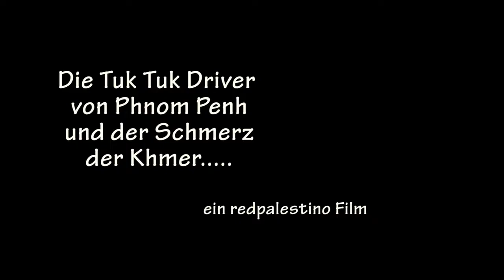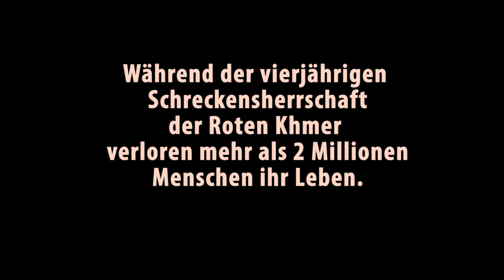Die TukTuk Driver von Phnom Penh und der Schmerz der Khmer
Ein redpalestino Film für Steemit.com